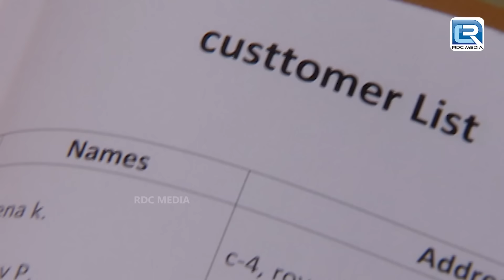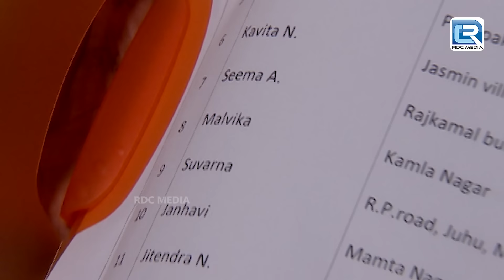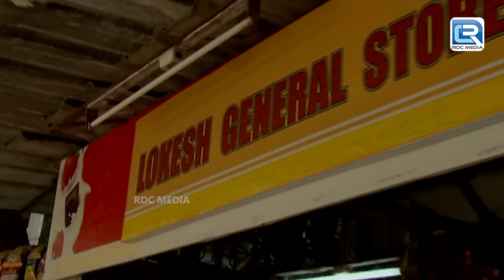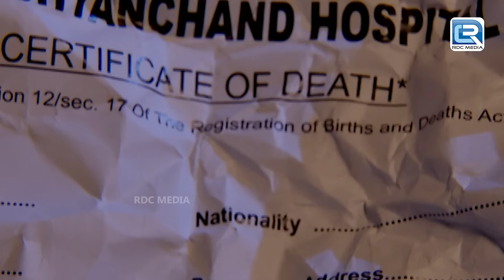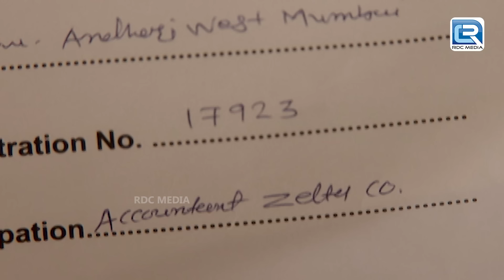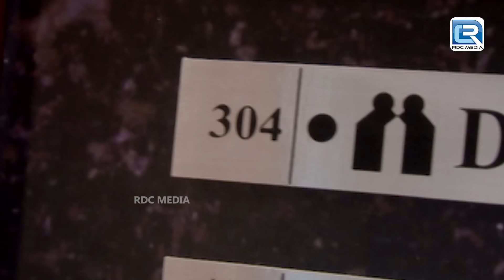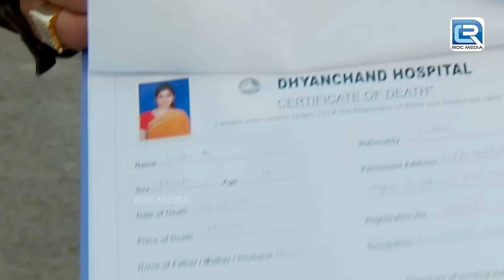गडचिरोली में घुसे आतंवादी का कैसे सामना करेगी CID | TV Serial | Latest Episode HD